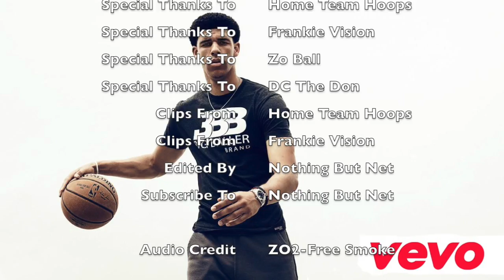ZO2 "Free Smoke" (MUSIC VIDEO) Ft. DC The Don | Z02 Vevo w/ Highlights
Z02 w/ DC The Don in his remix of "Free Smoke" By Drake. SUB to Nothing But Net @2017 NOTHING BUT NET VIDEO PROD.